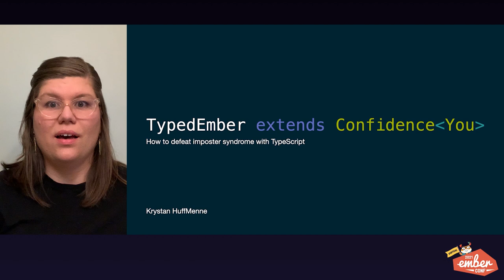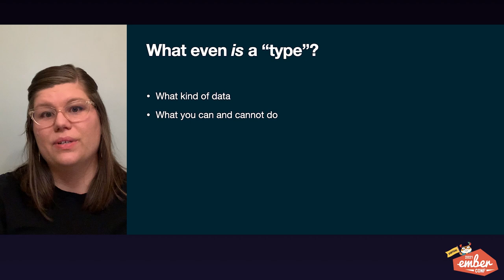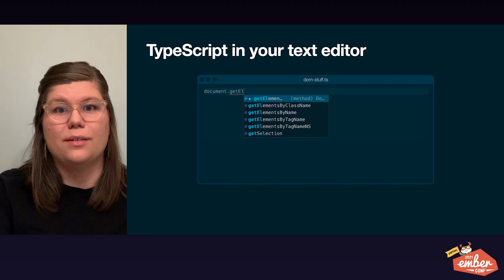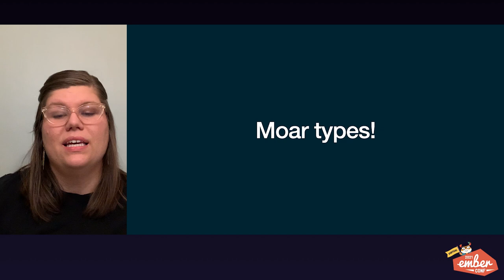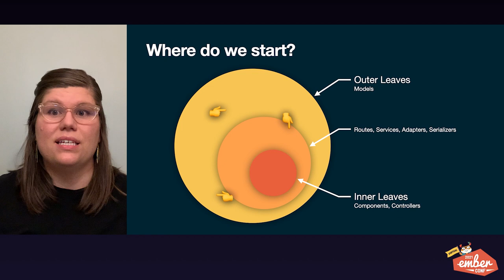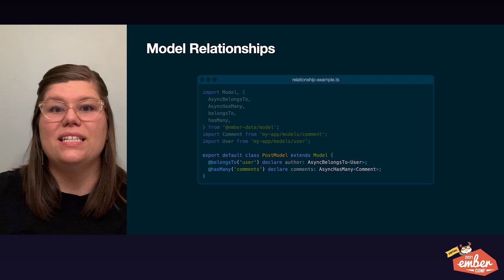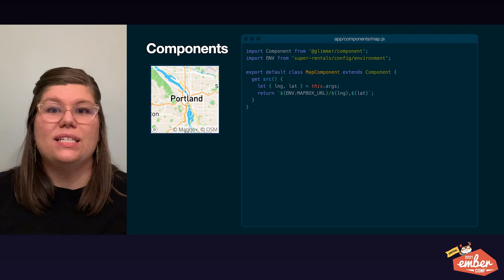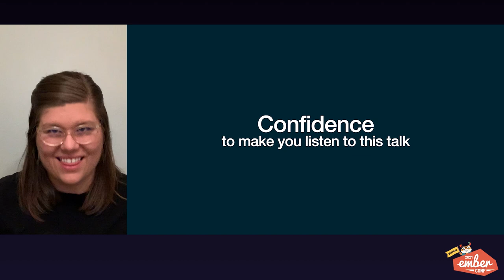EmberConf 2021 - Typed Ember extends Confidence by Krystan Huffmenne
Typed Ember extends Confidence by Krystan Huffmenne

As a developer with a non-traditional background, I struggled with imposter syndrome as I climbed the ranks to senior developer. This is the story of how converting our 7-year-old legacy Ember app to TypeScript in the throes of a pandemic helped me build confidence and write code that JustWorks™️. With Octane and native classes, using TypeScript with Ember is more straightforward than ever. Learn why you too should consider moving to TypeScript and tips for a painless transition. Not interested in switching? We'll talk about how to harness some of TypeScript's benefits even without TypeScript.